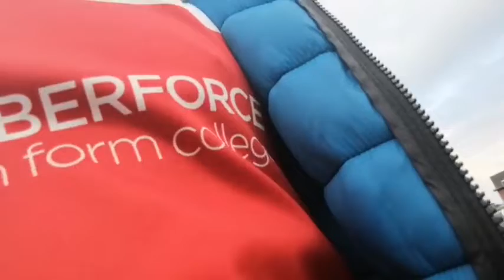MANHUNT IN REAL LIFE!! | ft. Emerald Zombie & JB Gaming | Hour-long special*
Yo guys, hope you enjoyed this video, sorry its so long but I had to make something enjoyable to watch so I decided  to do this, dream did it in MC so I'm doing it IRL, thanks for your support recently and I hope you do well in life!! 💜🙏💜